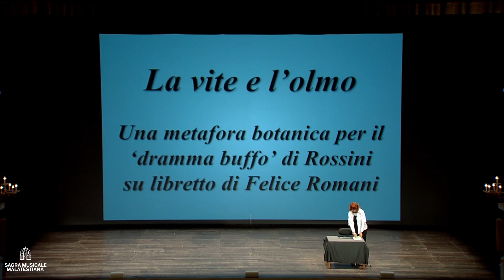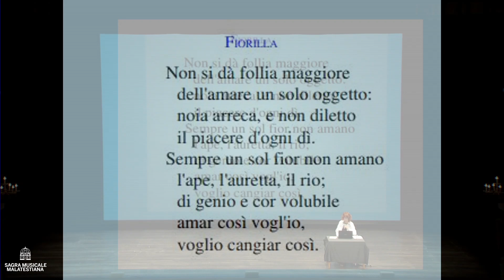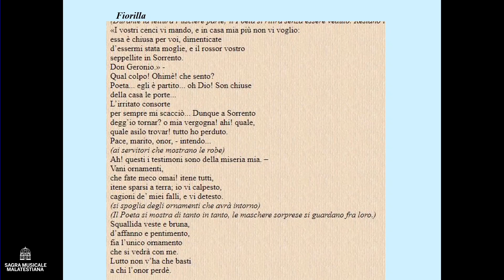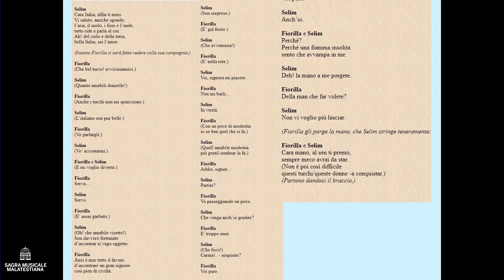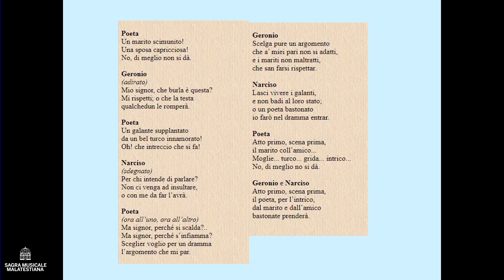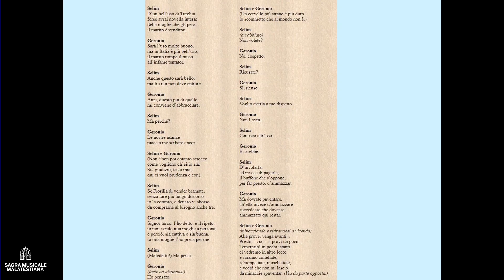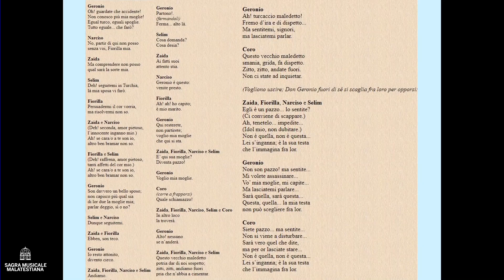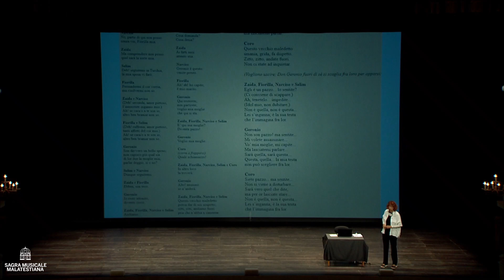Parole per la musica - Giulia Vannoni - 4 ottobre 2024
La vite e l’olmo. Una metafora botanica per il dramma buffo di Rossini su libretto di Felice Romani